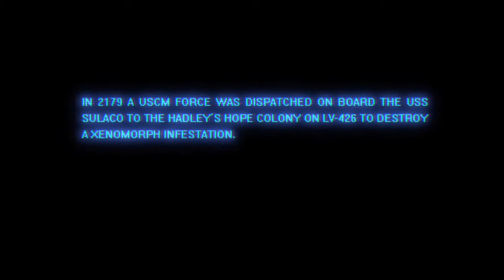Aliens Colonial Marines: Official Gameplay Trailer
Footage from Aliens Colonial Marines.

Aliens: Colonial Marines is a sci-fi/horror first-person shooter which puts the player in the role of a United States Colonial Marine as seen in the film Aliens. The player will have access to iconic weapons from the movie such as the flamethrower, pulse rifle, smartgun, pistol, RPGs, and robotic sentry turrets. Players will also be able to use welding torches to seal doors and motion trackers to detect unseen enemies.

Developed by ; Gearbox Software
                      Timegate Studios